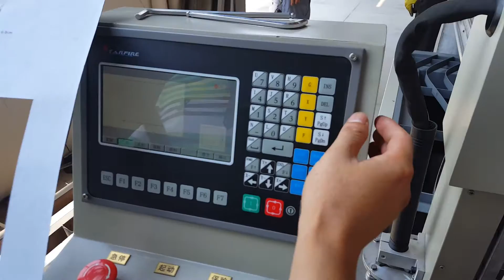HVAC Duct Dedicated Plasma Cutting Machine from Nanjing Klaus - Krrass Brand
Features:

1. Beam with light structural design, the structure has good rigidity, light weight, exercise inertia and low cost.

2. Gantry-type structure, Y-axis synchronous dual-motor drive and XYZ axis with circular rail (optional formula-type linear guide), steady transmission, and high accuracy.

3. For advertising solid light, groove metal panel and bottom plate of the word for cutting, cutting accuracy good indicator. If equipped with the U.S. Treasure plasma power can achieve lower laser cutting machine.

4.  And other advertising devices(vacuum forming machines, gear cutting machine) to form ad word processing pipeline, completely solve the traditional way of manual processing. Improve efficiency several times.

5. Cutting speed, high accuracy and low cost.

6. CNC system configuration high, automatic arc, stable performance, the success rate of 99% arc.